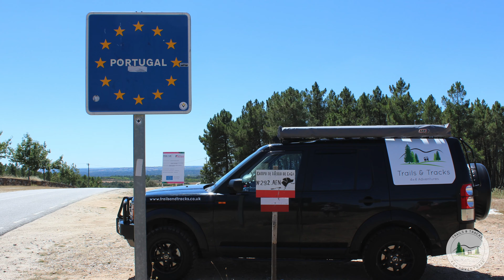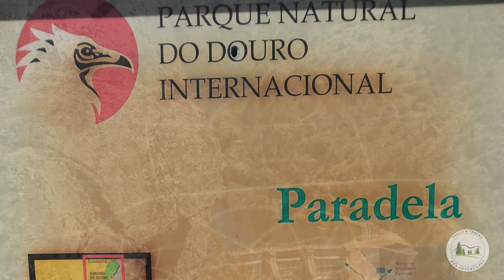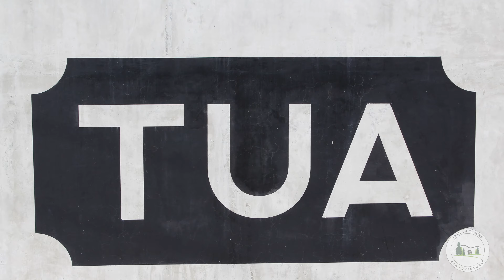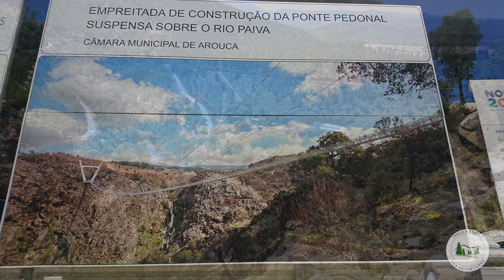Portugal’s Douro Explorer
Full details and dates of all our tours can be found on our